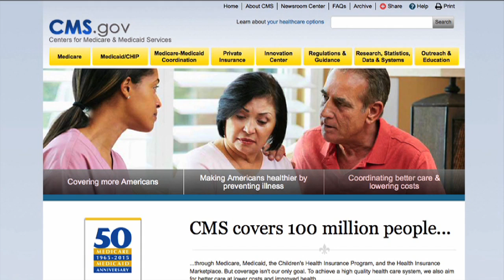Marymount Hospital blood lab closed after federal survey uncovers mishandling of tests